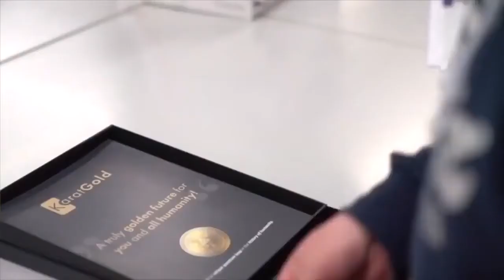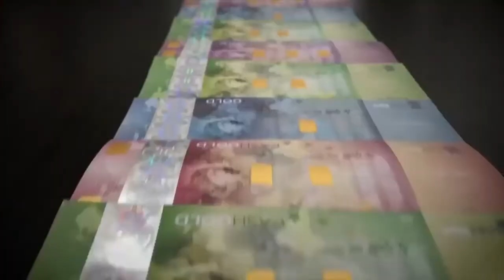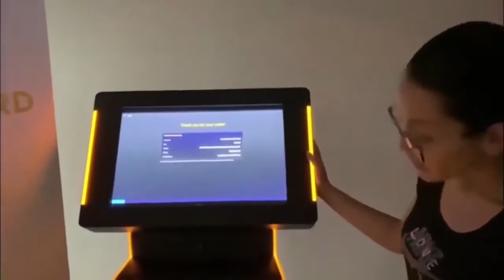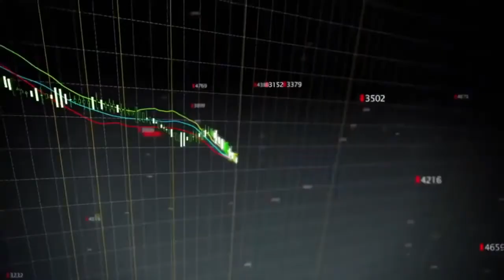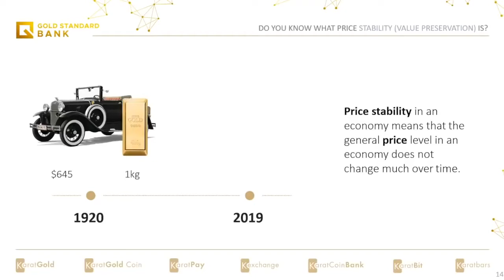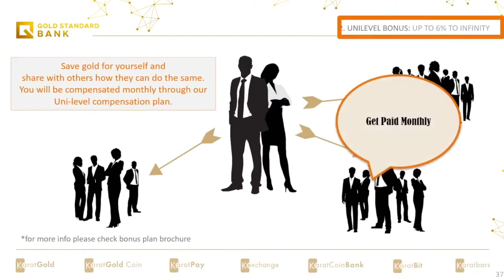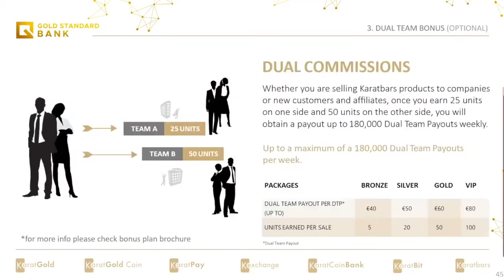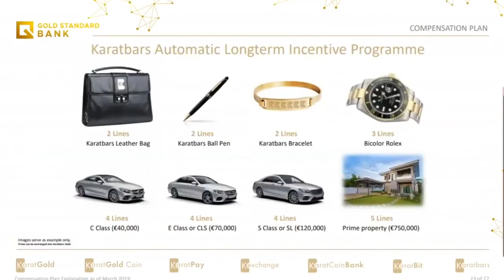PRESENTING KARATBARS!!! -Nov. 2019 overview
Karatbars International, an E-Commerce Company, has made available “a simple wealth building system” for everyone on the planet who is 18 years of age and over with 4 Optional ways to participate.

Option 1 – SAVE GOLD

We all start here – we complete the free registration for our gold savings account and
start acquiring Karatbars Gold in small increments.

Karatbars International has made it easy by making available; a feature called Auto Exchange. At Wealth Builders Worldwide we call that, PAY YOURSELF FIRST.

You setup your account to automatically exchange your paper currency for Karatbars Gold weekly, bi-weekly or monthly. You simply set it, forget it and then go back and increase it.

Activating this feature; allows you to automatically PAY YOURSELF FIRST with physical GOLD.

There are No fees of any kind. The account is completely free and takes less than 5 minutes to register. Every time you acquire Karatbars Gold you are building your family’s wealth.

Join👇👇
(Brian)

Option 2 – SAVE AND EARN

As an independent affiliate, when you save gold for yourself and share with others how to do the same, you position yourself to be compensated monthly through our Unilevel System Compensation Plan. You are virtually in business for yourself in over 100 plus Countries Worldwide.

Option 3 – MAXIMIZE YOUR EARNING POTENTIAL

You may choose one of many business packages which position you to generate cash-flow monthly and weekly, through our Dual System Compensation plan. These packages are income producing assets.

Option 4 – WE SAVE KARAT GOLD COIN & KARAT COIN BANK COIN

As Independent Affiliates while we are saving Gold and maximizing our earning potential, we acquire KaratGold Coin (KBC) & KaratCoin Bank Coin (KCB), these cryptocurrency coins are an additional stream of income that will build massive wealth!

Some People Have Asked – Why Karatbars?

A Karatbars Savings Account gives you protection against future financial crisis and rapid inflation.
It protects your hard-earned paper currency with physical gold.
Karatbars International has the only system in the world where you can get free gold, and free cryptocurrency.

GOLD IS A STORE OF WEALTH AND VALUE AND IS AN APPRECIATING ASSET.

There are 3 Major Benefits of a Karatbars Savings Account:

1. You can Now start saving physical gold in small increments!

2. Karatbars International puts you in position to build a Global Business from the comfort of your home!

3. There are significant tax advantages to owning a Home Based business .

Our mission is to put the Gold back into the hands of the people.

Join👇👇
(Brian)

Thank you for your wisdom & insight to start saving in gold! ...and PLEASE DON'T Keep us a secret!